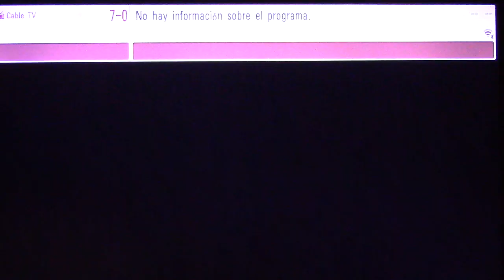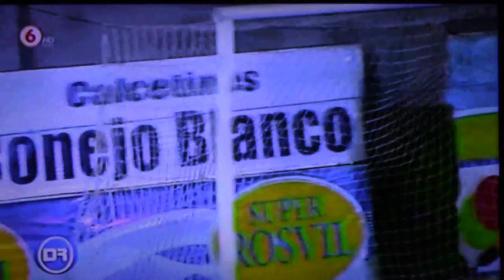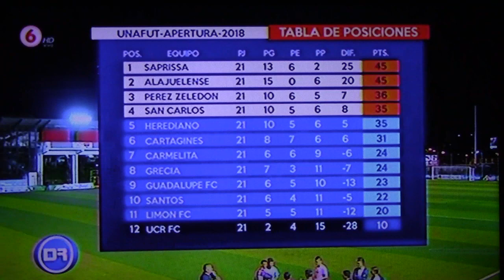Grecia vs Saprissa 8112018 SEGUNDO TIEMPO